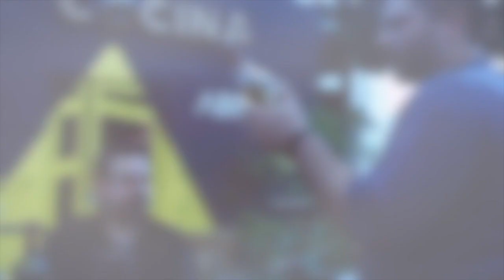Marqués de Vargas y sus tres bodegas en España: Rioja, Rías Baixas y Ribera del Duero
Con mi amigo Eduardo Pelayo de Bodegas Marqués de Vargas hablando de tres deliciosos vinos españoles que consigues en puertorico con El Almacén del Vino de B. Fernández y Hermanos. Cuéntame en comentarios si has probado alguno. ¡Salud!